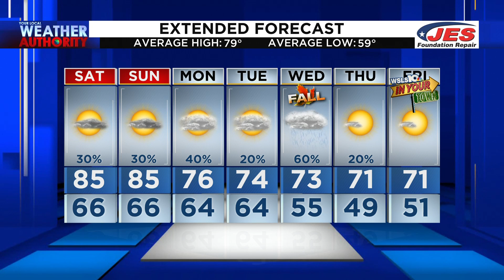AM ALEXA WX 9.18.21